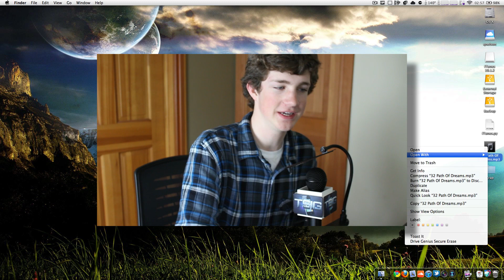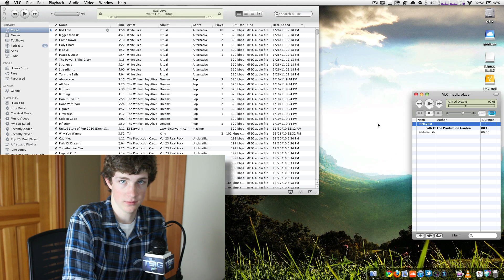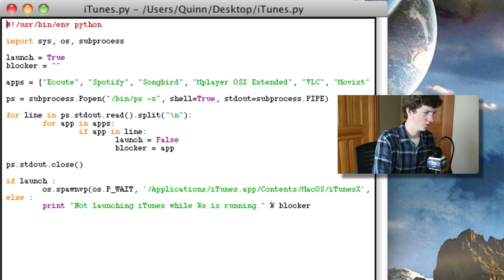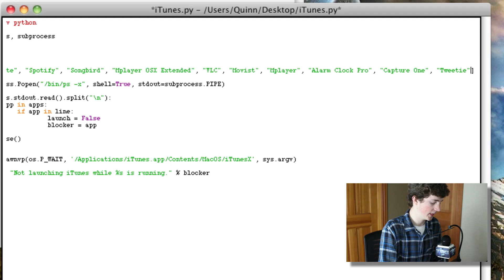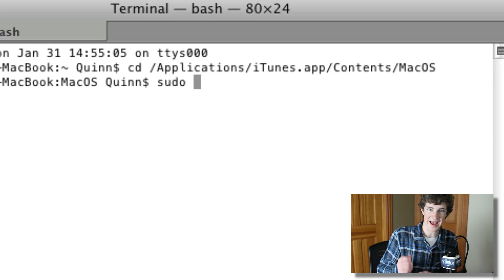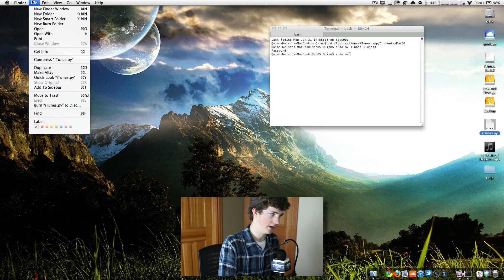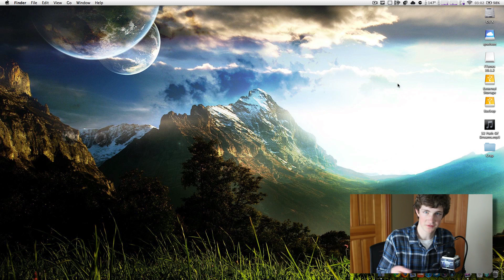Terminal Tip Tuesday - Prevent iTunes from Launching While Using Play / FF/ Rew Hotkeys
Terminal Commands (one at a time):

cd /Applications/iTunes.app/Contents/MacOS
sudo mv iTunes iTunesX
sudo mv [path of iTunes.py file]/iTunes.py iTunes
sudo chown root:admin iTunes
sudo chmod 0755 iTunes

This is not my code; it was found on the Apple Discussion Forums and I do not take credit for the script creation nor am I to be liable for the modifications it can/will make.

Friend me on Game Center - Snazzy
Friend me on Xbox Live - Quinn One